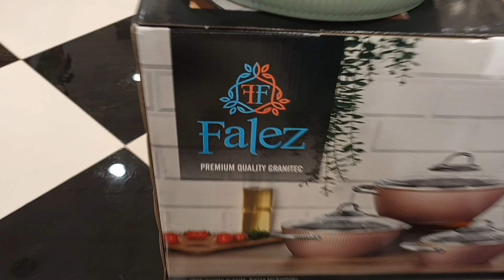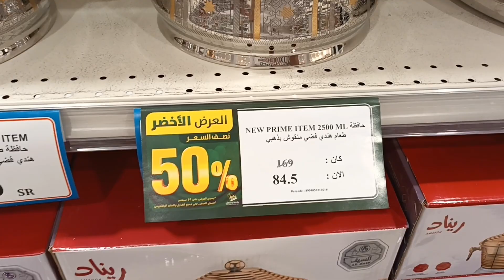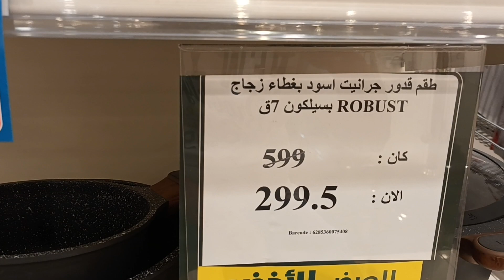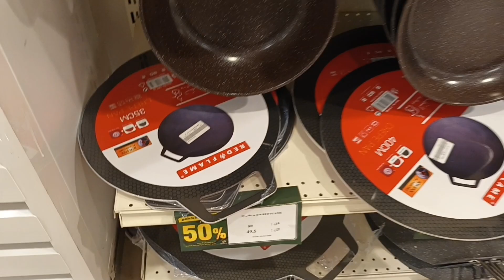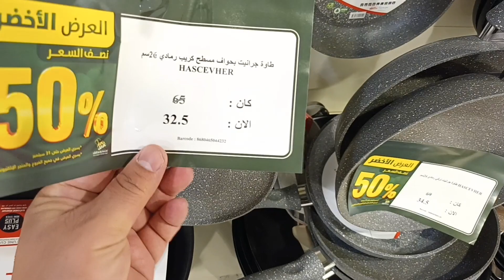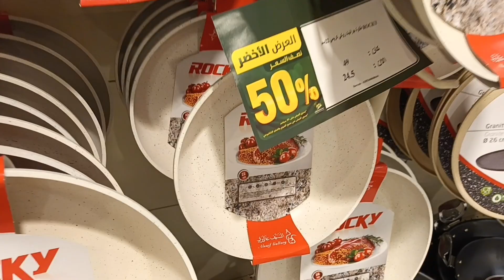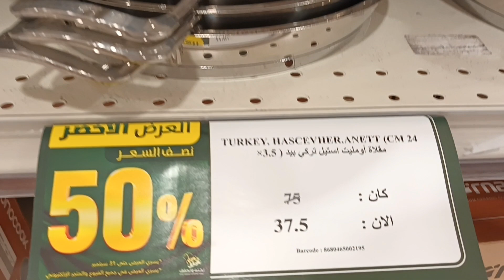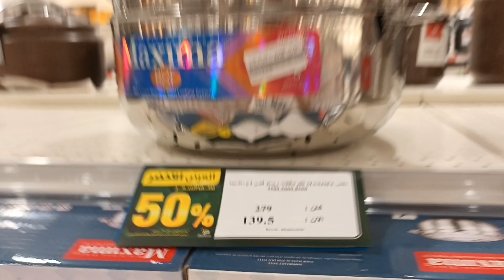تمديد عروض اليوم الوطنى في السيف غاليري الي يوم 7 أكتوبر باقي 4ايام وإليكم اقوة عروض اوانى الطهى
# تمديد عروض السيف الي يوم 7 اكتوبر عروض اليوم الوطني عروض نصف السعر
القلاية الهوائية ببلاش
السعودية تخفيضات السيف غاليري على قدور الضغط و#القلايات الهوائية
السيف جاليري تخفيضات نصف السعر خصم 60%
# ستي_ماكس
قصر​ _الاواني
​عروض_هايبر​ بندة
# ورق العنب
# الدانوب
# اسواق التميمي